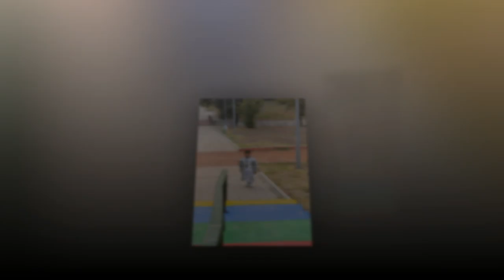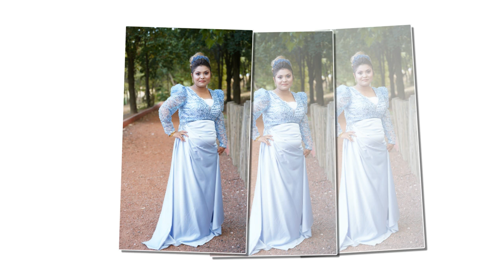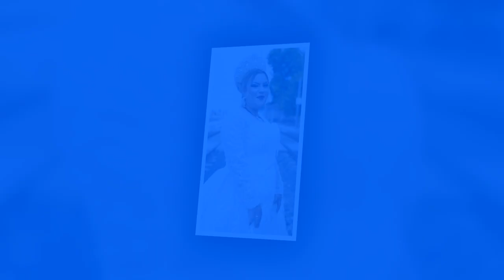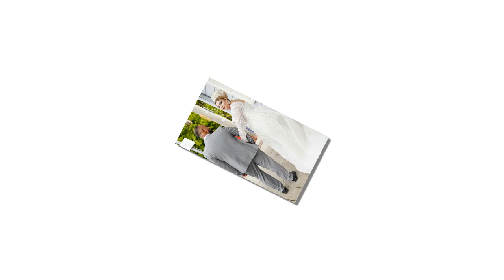dış çekim slayt